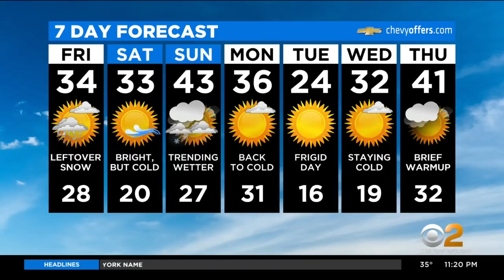New York Weather: CBS2 1/6 Nightly Forecast at 11PM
CBS2's Lonnie Quinn has your weather forecast for January 6 at 11 p.m.